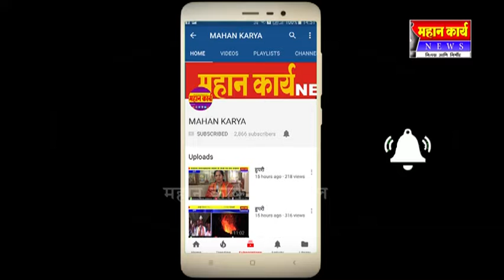बाहूबली येथे भगवान महावीर जन्मकल्याण महोत्सव उत्साहात संपन्न..